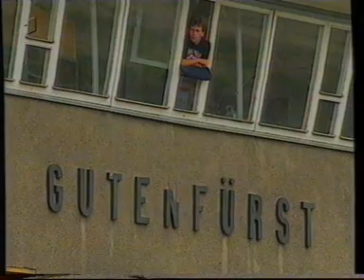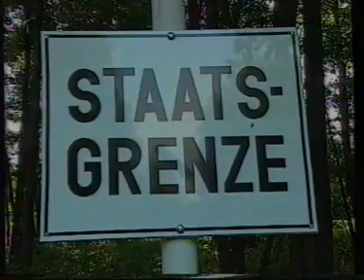innerdeutsche grenze ddr brd sperrgebiet mauerbau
mauer grenze stasi